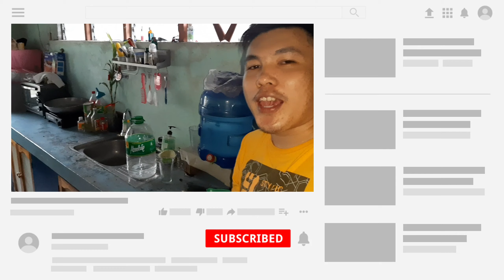TYPHOON ODETTE IN SIQUIJOR | BORN2BECOOL VLOGS